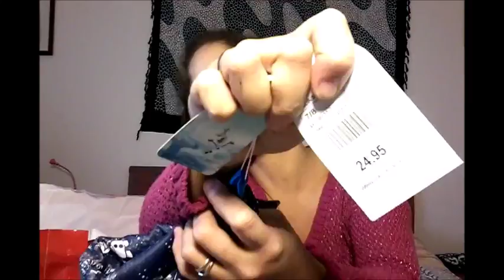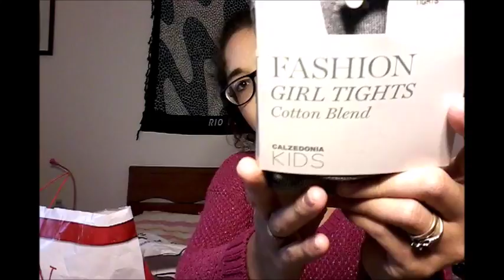LAST HAUL SUPER NATALIZIO | Emiaworld